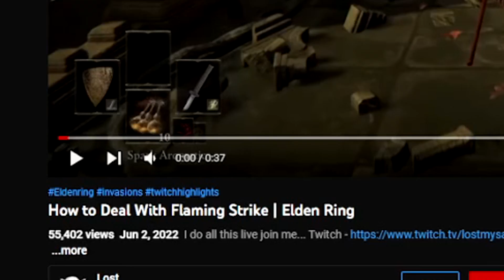How to Deal With Flaming Strike (REAL) | Elden Ring PvP Guide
Flaming Strike is very strong tool, in fact one of the best ashes of war in the game.
In this guide I will talk briefly about the ash, how to play with and against it.
And I beg you - stop trying to parry it!